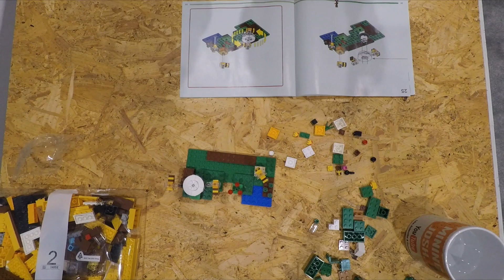Lego Build - Bee Cottage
Bzzzzzzzzzzzzz - A fast-paced build of a great birthday present from one of my best friends